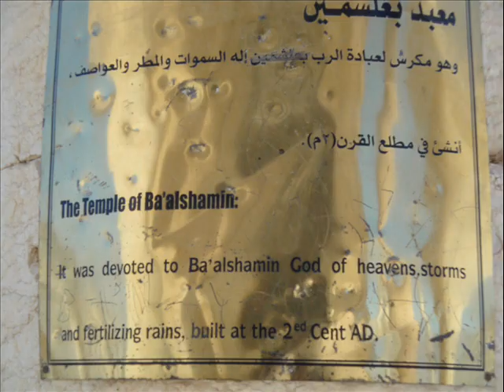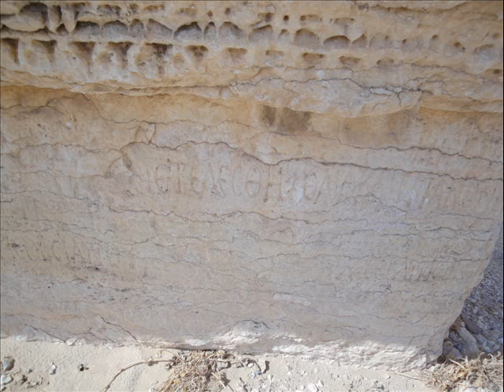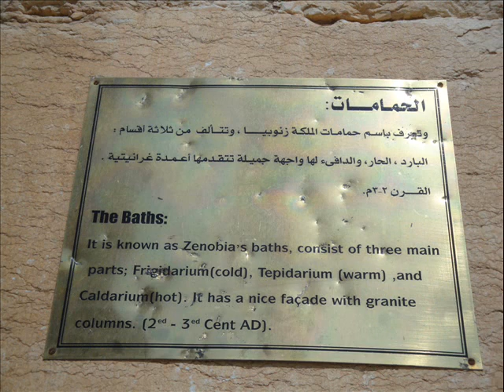Tadmur (Palmyra)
Picture-Clip of Tadmur (Palmyra)